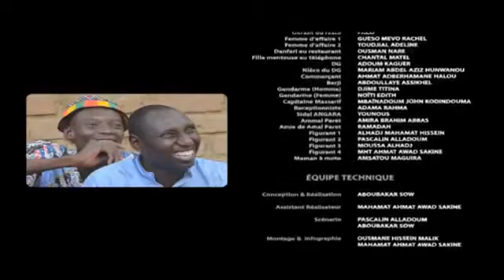Gawal Episode 23 - DRAGUE